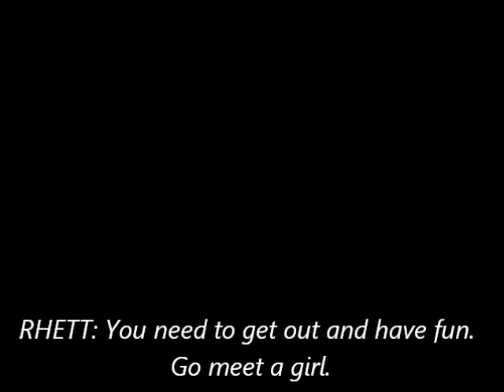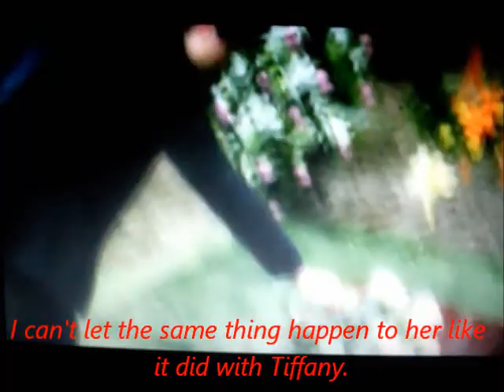The Girl With The Butterfly Tattoo Trailer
The death of Riley’s sister has been difficult for his family and him. Moving away from his hometown makes it harder for him. But everything starts to change when he finds Blue, a mysterious girl with no name or any identification to who she is, is washed up onto the beach. She doesn’t speak and no one knows where she came from or how she ended up on the beach.
     As Riley gets to know her, he soon discovers that Blue is linked to his sister’s death.

MUSIC
Hurricane (Instrumental) - 30 Seconds to Mars

Bad Neighbours
The Forger
The Vampire's Assistant
Paradise Lost
The Last Song
Charlie St. Cloud
So Undercover